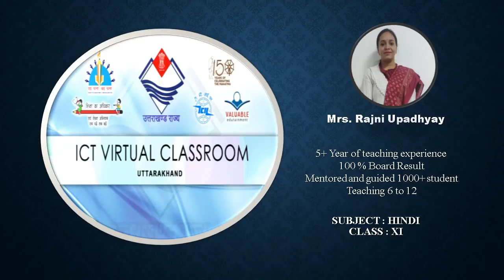कक्षा: 11, विषय: हिंदी, भाग: 19 (27.12.2021) आईसीटी वर्चुअल क्लास रूम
27122021_01.25pm to 02.00pm_Hindi_Vyakran_Mrs. Rajni Upadhyay_XI_Samaas ke bheed